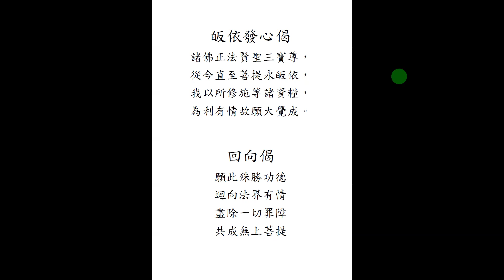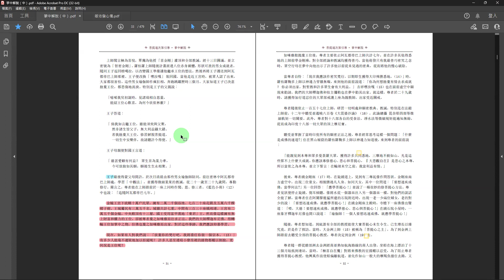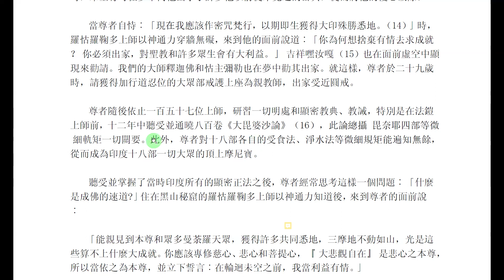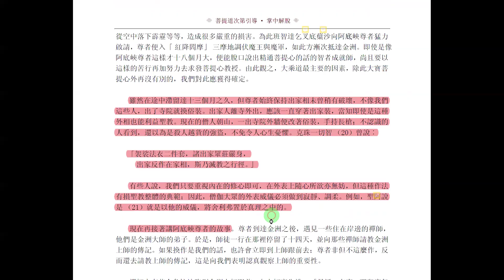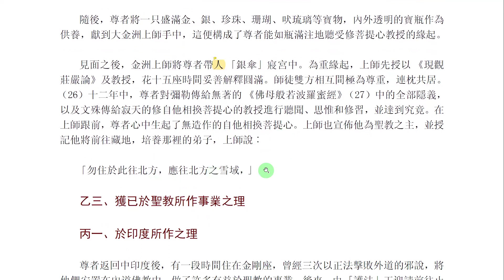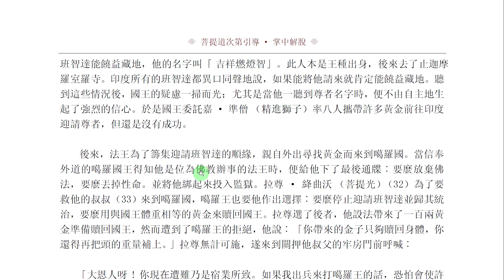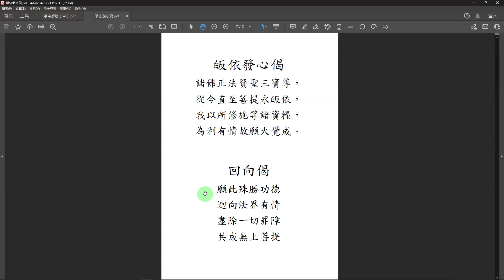20240222 佛法淺釋【掌中解脫】第14堂 慧忍法師導讀 P31L12~ P35L6 阿底峽尊者傳記3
⁕緣起: 此系列課程是針對未接觸過佛法或初次接觸佛法的聽眾，會用淺顯易懂的方式、一般人都能聽懂得詞彙來為大家介紹。希望藉由這樣的課程，讓普羅大眾能夠輕鬆的了解到佛法的哲理，用嶄新的角度來重新審視與規劃自己的生涯；面對生活種種的困境，能夠輕易地轉念，將逆緣轉為道用，化干戈為玉帛。

⁕內容: P29L9~ P31R12
王子最後得蒙父母開許，於次日清晨由那些男女瑜伽師陪同，前往密林中阿瓦都帝巴上師處，學習「中觀法」，並獲得微細業果的教誡。從二十一歲至二十九歲間，專勤修行。簡言之，尊者能在上師跟前於一座上同時作聞、思、修三者。《藍色小冊》中也說︰ 「追隨阿瓦都帝巴七年。」
金幢王宮下統轄十萬戶民眾，擁有二萬二千個浴池、七百二十座花園及五萬六千棵椰子樹。王城屬民有三萬五千名，城牆共計七重，中間有三百三十座橋相連。王宮有二萬五千個金幢，中央殿頂有十三層，國王受用富甲漢地「東君」王。然而像這樣擁有無上財富和權力的王位，卻被尊者棄之如唾塵而往求正法。我們的大師釋迦牟尼佛，得轉輪王位如掌中之物，但佛也棄之如唾塵而出家。對於這些事跡，我們應該仰慕學習。　現在，如果有人對我們說︰ 「放棄你的梵行吧，我將委任你做一個宗本。」
有多少人能毫不遲疑地加以拒絕呢？ 許多人甚至連暗小寮房裡的雜物都難以割捨，更何況是王位呢？
如唾塵般拋棄王位後，尊者主要依止阿瓦都帝巴上師共計七年，並在許多其他得悉地的上師前學金剛乘，對全部經論和教誡均獲得善巧。當他萌發只有我最善巧密咒之念時，眾空行母在夢中向他出示了許多他以前從未見過的密典，從而將他的慢心破除。
當尊者自恃︰「現在我應該作密咒梵行，以期即生獲得大印殊勝悉地。」時，羅怙羅鞠多上師以神通力穿牆無礙，來到他的面前說道︰「你為何想捨棄有情去求成就？ 你必須出家，對聖教和許多眾生會有大利益。」吉祥嘿汝嘎也在面前虛空中顯現來勸請。我們的大師釋迦佛和怙主彌勒也在夢中勸其出家。就這樣，尊者於二十九歲時，請獲得加行道忍位的大眾部戒護上座為親教師，出家受近圓戒。
尊者隨後依止一百五十七位上師，研習一切明處和顯密教典、教誡，特別是在法鎧上師前，十二年中聽受並通曉八百卷《大毘婆沙論》，此論總攝 毘奈耶四部等微細軌矩一切關要。此外，尊者對十八部各自的受食法、淨水法等微細規矩能遍知無餘，從而成為印度十八部一切大眾的頂上摩尼寶。聽受並掌握了當時印度所有的顯密正法之後，尊者經常思考這樣一個問題︰「什麼是成佛的速道?」住在黑山秘窟的羅怙羅鞠多上師以神通力知道後，來到尊者的面前說︰「能親見到本尊和眾多曼荼羅天眾，獲得許多共同悉地，三摩地不動如山，光是這些算不上什麼大成就。你應該專修慈心、悲心和菩提心，『大悲觀自在』是悲心之本尊，所以當依之為本尊，並立下誓言︰在輪迴未空之前，我當利益有情。」
後來，尊者繞金剛座時，在旋繞道上，見到有二尊泥像作問答狀。金剛座南
方虛空中，出現二位童女，相貌勝過凡人身、如同天女，其中一位問道︰「要想速疾成佛，當學何法?」另一位回答︰「應學菩提心!」並說了一種很妙的修菩提心方法。尊者見狀便停止旋繞、側耳傾聽，像將水從一個器皿注入另一個器皿一樣，對他們的談話全能了解，當尊者住在阿闍黎龍猛所建的石院附近時，出現一老一少兩位婦女，老的對少的說︰ 「要想迅速成佛，就應學菩提心!」在繞金剛座主殿時，寺檐下一座佛像出聲道︰ 「喂，大德! 要想速疾成佛，就應學慈心、悲心與菩提心!」在繞石院小屋時，一座象牙釋迦牟尼像也開口說道︰ 「瑜伽師! 一個人要想迅速成佛，就應學菩提心!」
隨後，尊者想知道，到底誰有全部的教授能使大寶菩提心未生令生、已生增長以臻究竟，於是作了探訪。當時，大金洲上師被稱為「菩提心之主」，為了到金洲上師跟前去聽受全部的菩提心教授，尊者決定到金洲去。
尊者隨一群從瞻部洲去金洲經商並熟知航海路線的商人出發，坐船在海上漂泊了十三個月始抵到達站，當時，「極喜自在魔」對將來佛教的宏揚難以忍受，為了阻止尊者獲得菩提心教授，他興風作浪使船偏離航道，並化作如山一般大的摩羯魚擋住去路，又__從空中落下霹靂等等，造成很多嚴重的損害。為此班智達乞叉底蘖沙向阿底峽尊者猛力啟請，尊者便入「紅降閻摩」三摩地調伏魔王與魔軍，如此方漸次抵達金洲。即使是像阿底峽尊者這樣才十八個月大，便能脫口說出精通菩提心的話的智者成就師，尚且要以這樣的苦行再加努力去求發菩提心教授。由此觀之，大乘道最主要的因素，除此大寶菩提心外再沒有別的，我們對此應獲得確定。
雖然在途中滯留達十三個月之久，但尊者始終保持出家相未曾稍有破壞，不像我們這些人，出了寺院就換俗裝。出家人離寺外出，應該一直穿著出家裝，當知即使是這種外相也能利益聖教。現在的僧人朝山，一出寺院外牆便改著俗裝，手持長槍；不認識的人看到，還以為是殺人越貨的強盜，不免令人心生憂懼。克珠一切智曾說︰
「袈裟法衣二件套，諸出家眾莊嚴身，
出家反作在家相，斯乃滅教之行徑。」
有些人說，我們只要重視內在的修心即可，在外表上隨心所欲亦無妨，但這種作法有損聖教整體的典範；因此，僧伽大眾的外表威儀必須做到寂靜、調柔。例如，聖阿說是就是以他的威儀，將舍利弗置於真理之中的。
現在再接著講阿底峽尊者的故事。尊者到達金洲之後，遇見一些住在岸邊的禪師，他們是金洲大師的弟子。於是，師徒一行在那裡停留了十四天，並向那些禪師請教金洲上師的傳記。如果換作是我們的話，也許會立即到上師跟前去；尊者非但不這麼作，反而還去請教上師的傳記，這是向我們表明認真觀察上師的重要性。
禪師中有些人急忙地跑到金洲上師跟前，向上師稟告說︰「最近，在東、西印度無人能比的大智者燃燈吉祥智和他的一百二十五名弟子，經過十三個月的艱難航行來到這裡，目的是為了在師尊前，聽受 《能生三世一切佛之母》和發願心與行心的大乘修心教授」。金洲說︰ 「像這樣的大智者能降臨我們這個地方實在是太好了，應該出去迎接他。」當尊者師徒一行走近金洲上師所住的宮殿時，遠遠地看到一隊出家人，由金洲上師率領前來迎接。他們總共有五百九十七位，其中五百三十五位是比丘，全穿著同樣顏色的三法衣，拿著濾水瓶，優雅地持著錫杖，猶如阿羅漢一般，能引發人們的信心。他們由六十二位沙彌陪同，這一景象宛如世尊在世，羅漢圍繞，引發尊者師徒極大的信心，令大家感到歡喜之至。
尊者與乞叉底蘗沙班智達等善巧五明的班智達和善巧三藏的比丘眾，如大眾部所讚嘆的那樣，腳穿「真米瑪」鞋，身著克什米爾紅花所染的三法衣。一切以緣起
為重故，他們手托著最大的、無有漏孔的鐵缽，可容下摩揭陀量制一升之水的銅
濾水瓶，並持教主佛陀所讚嘆時錫杖，如是等等，一切佳兆都妥善地具足了。所有人都帶著班智達帽，手持白拂，毫無我慢。一百二十五名弟子跟在尊者後面，不疏不密，中間保持可容一人的距離，宛如五彩霞帳，逐漸走近怙主金洲所在的地方。由於一切都很圓滿，這使善品天神們很高興，從空中降下繽紛的花雨。金洲所有的百姓，對於二位上師的事業心感希有、生大信心。
隨後，尊者將一只盛滿金、銀、珍珠、珊瑚、吠琉璃等寶物，內外透明的寶瓶作為供養，獻到大金洲上師手中，這便構成了尊者能如瓶滿注地聽受修菩提心教授的緣起。見面之後，金洲上師將尊者帶人「銀傘」寢宮中。為重緣起，上師先授以《現觀莊嚴論》及教授，花十五座時間妥善解釋圓滿。師徒雙方相互間極為尊重，連枕共居。十二年中，尊者對彌勒傳給無著的《佛母般若波羅蜜經》中的全部隱義，以及文殊傳給寂天的修自他相換菩提心的教授進行聽聞、思惟和修習，並達到究竟。在上師跟前，尊者心中生起了無造作的自他相換菩提心。上師也宣佈他為聖教之主，並授記他將前往藏地，培養那裡的弟子，上師說︰
「勿住於此往北方，應往北方之雪域，」
乙三、獲已於聖教所作事業之理
丙一、於印度所作之理
尊者返回中印度後，有一段時間住在金剛座，曾經三次以正法擊敗外道的邪說，將他們安置在內道佛教中，做了許多有益於聖教的事業。後來，由「護法」王迎請前往止迦摩羅室羅寺。
雖然尊者本人以大眾部為主，但他對其他所有的部派也都很善巧，而且一視同仁、不分親疏，所以成為東、西、中印度一切僧伽的頂上摩尼寶。在佛教中，尊者就像是勝者佛陀重新降臨於世，為三藏和四續部所攝顯、密全圓教法之主。
丙二、於藏地所作之理當時，藏地的前宏期佛教已經衰亡，後宏期佛教雖然正在逐漸地興
起，但有些人因信受 毘奈耶而毀謗密法，有些人因信受密法而毀謗毘奈耶，視顯、密如冷熱般矛盾。另有許多冒牌的班智達從印度來到藏地尋求黃金，用貪欲道和邪咒欺騙藏人，這些情況對清淨佛教在藏地的宏揚造成了極大的困擾。
藏王拉喇嘛耶協沃（智光）心裡對此不悅，為了在藏地宏揚清淨的佛教，他派遣二十一名聰慧的青年去印度迎請能饒益藏地的班智達。這些人中，除大譯師仁欽桑波（寶賢）和小譯師勒貝協繞（善慧）二位倖存下來並精通教法外，其他人都因印度的炎熱而死去；即使如此，卻仍未能將尊者迎請來藏。他們返回藏地後，向國王會報了印度諸位智者的行持與見地，說明顯密內部並無矛盾之處。並進一步推薦說，只有一位班智達能饒益藏地，他的名字叫「吉祥燃燈智」。此人本是王種出身，後來去了止迦摩羅室羅寺。印度所有的班智達都異口同聲地說，如果能將他請來就肯定能饒益藏地。聽到這些情況後，國王的疑慮一掃而光；尤其是當他一聽到尊者名字時，便不由自主地生起了強烈的信心。於是國王委託嘉· 準僧（精進獅子）率八人攜帶許多黃金前往印度迎請尊者，但還是沒有成功。